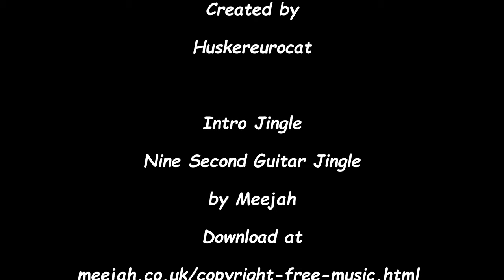Madden Modding Community Franchise - Jets at Patriots on the NFL on CBS - Ep 133 S7:W10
Intro - 0:00
1st Qtr - 1:52
2nd Qtr - 6:21
Halftime - 9:43
3rd Qtr - 11:37
4th Qtr - 13:46
Game End - 18:21

Welcome back to the New York Jets Franchise on Madden 20 PC Modded. In this episode you'll see the Jets take on the Tennessee Titans at MetLife Stadium on ESPN MNF. Network mod links are at the bottom if you choose to use them.